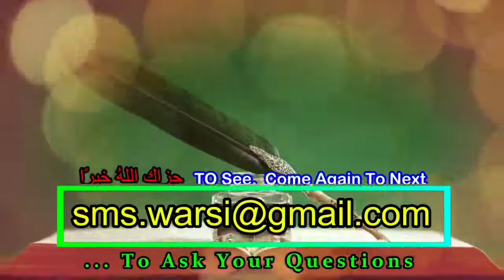Tu Allah hai kya kehna kaisa | kisiko batane se dua qubool nahi hoti | apni dua kisi ko batana kaisa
(NEWS & Update) 📰 📅⏰
Upcoming Videos & Live Timing
tu khuda hai kya kehna kaisa
kya kisi ko batane se dua qubul nahi hoti
kisi ko apni dua bata dena kaisa
kya bata dene se dua qubul nahi hoti
sikander warsi about dua qubool hona